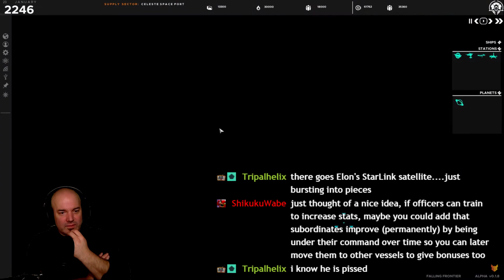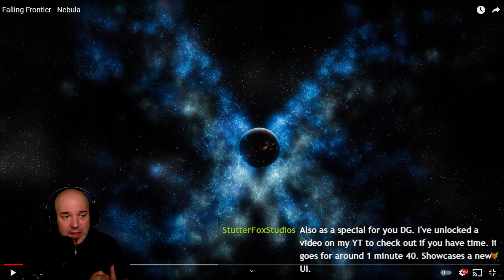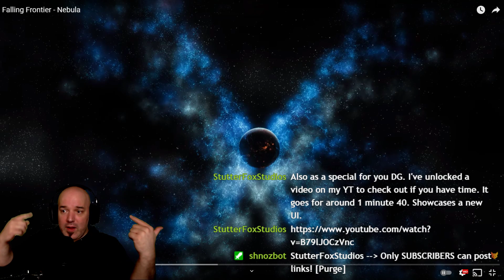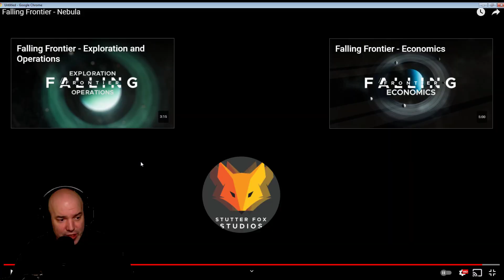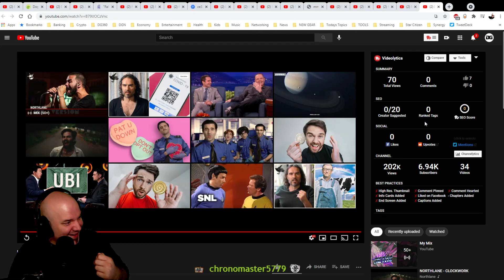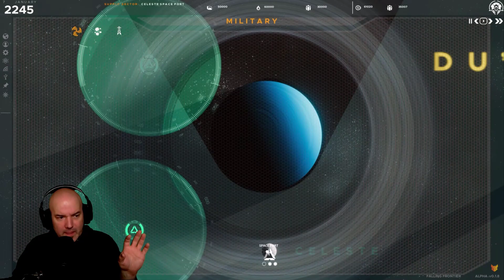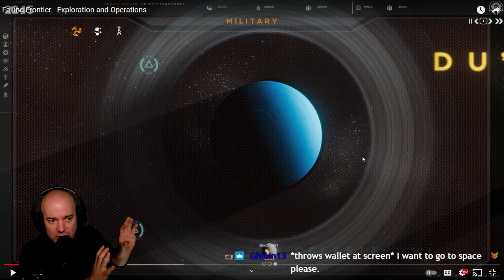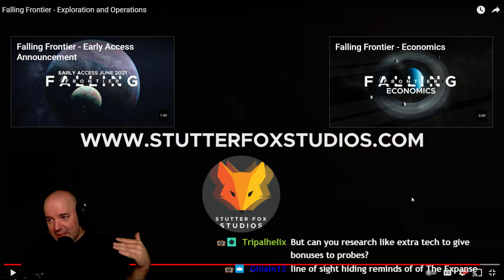FALLING FRONTIER UPDATES and DISCUSSION!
If Star Citizen were an RTS, it would be Final Frontier and my friend Todd D'Arcy keeps impressing the hell out of me with all of his work on this labor of love!